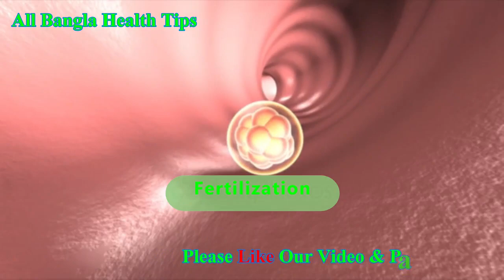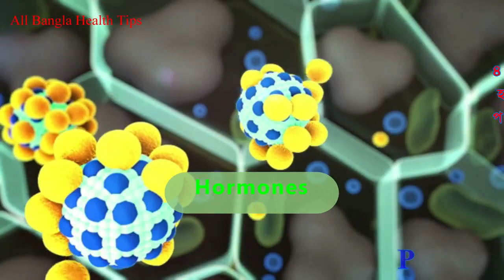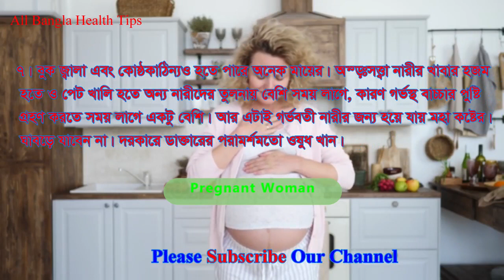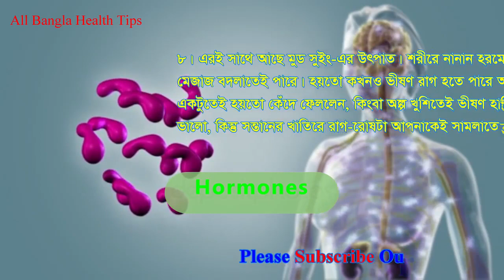গর্ভবতী অবস্থায় প্রথম ৩ মাস যে ১০টি কাজ একদমই করবেন না। Care of the first 3 month of pregnancy দেখুন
মাসিকের পরে কোন দিনে সহবাস করলে মেয়ে বাচ্চা হয়,
কন্যা সন্তান লাভের উপায়,
বন্ধ গর্ভনালী খোলার উপায়,বন্ধ টিউব খুলবে কিভাবে,নারীদের বন্ধ্যাত্বের চিকিৎসা,বন্ধ গর্ভনালী খোলার উপায়,বন্ধ গর্ভনালী খুলে যাবে একটি উপায়,গর্ভনালী বন্ধ থাকলে কি করবেন,বন্ধ গর্ভনালী খুলে যাবে এক ফোঁটা তেলে,গর্ভধারণের সহজ উপায়,সাদা স্রাব বন্ধ করার উপায়,ফ্যালোপিয়ান টিউব বন্ধ থাকলে কি করবেন,গর্ভবতী হওয়ার সহজ উপায়,১ দিনেই গর্ভবতী হওয়ার সবথেকে ভালো উপায়,গর্ভধারণ করার উপায়,মেয়েদের যৌনাঙ্গের দুর্গন্ধ দূর করার উপায়,এক রাতের মিলনেই গর্ভধারণ করার উপায়,প্রস্রাবে জালাপোড়া/ দূগন্ধ দূর করার উপায়,গর্ভবতী হওয়ার উপায়.
বন্ধ টিউব খুলবে কিভাবে,ফ্যালোপিয়ান টিউব বন্ধ থাকলে কি করবেন,বন্ধ গর্ভনালী খুলে যাবে একটি উপায়,গর্ভনালী বন্ধ থাকলে কি করবেন,জিমেইল আইডি কিভাবে খুলবো,কিভাবে ইমেইল একাউন্ট খুলতে হয়,জিমেইল আইডি কিভাবে খুলতে হয়,মাসিক বন্ধ হলে কি করতে হবে,কিভাবে ইউটিউব চ্যানেল ডিলিট করা যায়,মোবাইল দিয়ে জিমেইল আইডি কিভাবে খুলবো,কিভাবে ইউটিউব ভিডিওর কমেন্ট বক্স বন্ধ এবং চালু করবেন খুব সহজেই।,বন্ধ গর্ভনালী খুলে যাবে এক ফোঁটা তেলে,ফ্যালোপিয়ান টিউব বন্ধ হওয়ার কারণ,বন্ধ্যাত্বের চিকিৎসা,বন্ধ্যাত্বের হোমিও চিকিৎসা,নারীদের বন্ধ্যাত্বের চিকিৎসা,বন্ধ্যাত্বের লক্ষণ,বন্ধ্যাত্ব চিকিৎসা,পুরুষ বন্ধ্যাত্ব চিকিৎসা,বন্ধ্যাত্বের আধুনিক চিকিৎসা,নারীর বন্ধ্যাত্ব,বন্ধ্যাত্বের কারণ,বন্ধ্যাত্ব ঃ কারণ ও চিকিৎসা,বন্ধ্যাত্ব,নারীর বন্ধ্যাত্ব চিকিৎসা,নারীদের বন্ধ্যাত্বের কারণ ও তার হোমিওপ্যাথিক চিকিৎসা,নারী বন্ধ্যাত্বের চিকিৎসা,মহিলা বন্ধ্যাত্ব,নারী বন্ধ্যাত্বের চিকিৎসা কি?,বন্ধ্যাত্বের কারণ ও প্রতিকার,পুরুষের বন্ধ্যাত্ব,সহবাস করার কত দিন পর গর্ভবতী হয়,